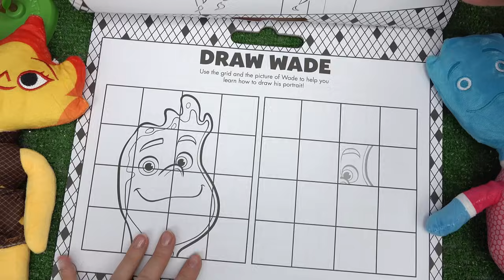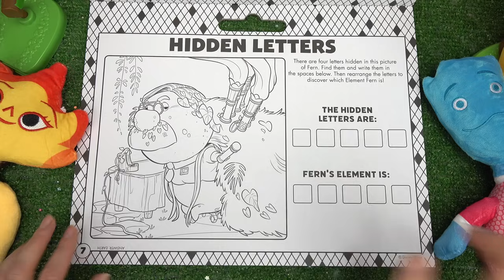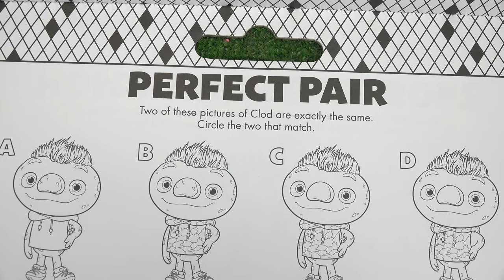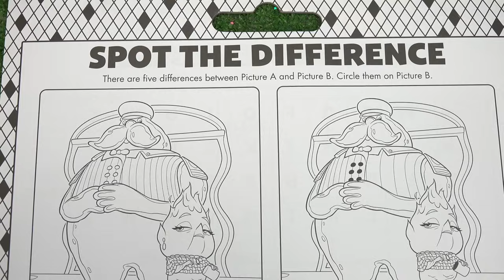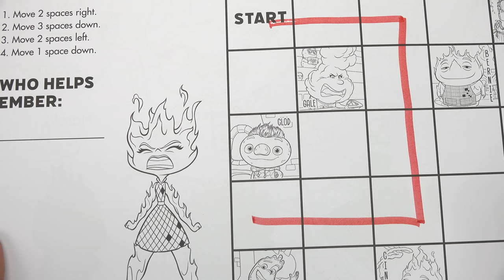Disney Elemental Movie Giant Activity Coloring Book Pages with Wade and Ember Dolls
Today we are going through this Disney Elemental Activity Book based on the Elemental movie. This book has stickers, coloring pages, and activity pages inside. Some characters include Wade and Ember. Such a fun activity book. Follow along with us.